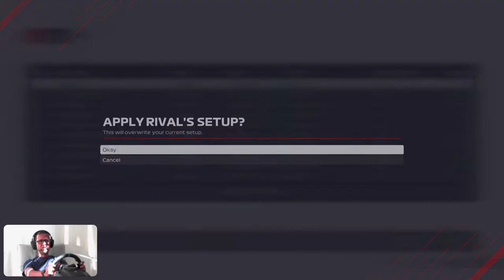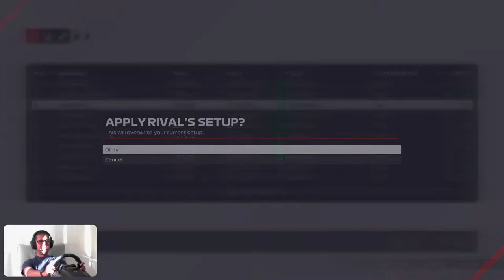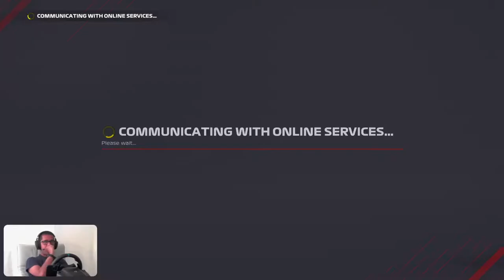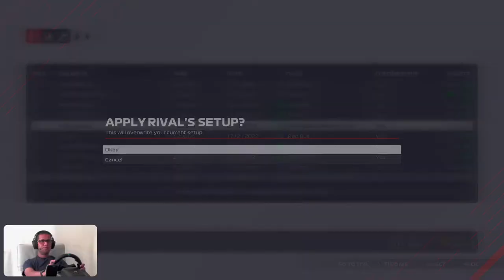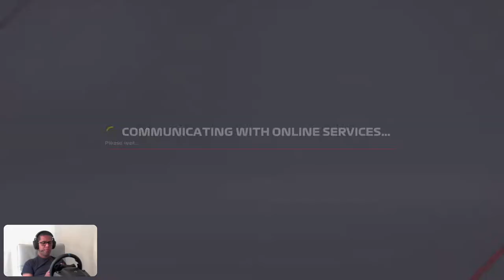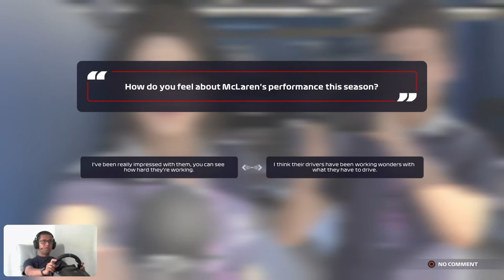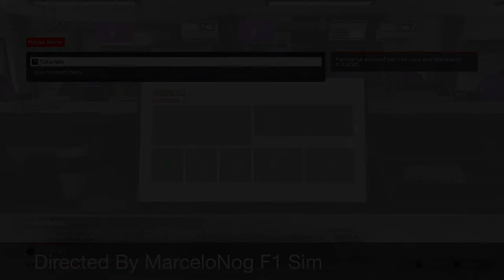#98 | 🏎️ Weekly Event Britain 🇬🇧 P1+CarSetup | My Team Career Mode S1R15 Russia 🇷🇺 P1+CarSetup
🏎️  Weekly Event Britain 🇬🇧 - Car Setup + Practice 1  | My Team Career Mode S1R15 Russia 🇷🇺 - Car Setup + Practice 1

‼️Apologies for the Mic sound! It will be fixed for the next episode 💪🏽 Also, I will use the cable for the headphones to improve quality 🎧‼️

Sessions:
0:00 Channel Intro and Chat
0:45 PS5 Chat to Speak
5:55 Chating about f12022game - Nice review from @TraxionGG
9:00 Online World Record CarSetup for Silverstone
15:15 Testing on Track Online World Record CarSetup for Silverstone
17:40 My Old CarSetup for Silverstone.
20:30 Starting the tests for CarSetup for Silverstone.
22:30 🚨 Breaking News about Juri Vips contract termination with @redbullracing
26:45 Discord Link for the News
29:06 Whataaa sound was that!! I promise it was not what it looks like 😭
45:08 Silverstone CarSetup Fixed/Final Results
48:55 Starting the Weekly Event Britain Silverstone GP - Race Strategy
1:00:50 Race Strategy Results - Silvertone.
1:01:35 Tyre Usage/Balance Setup for Silverstone.
1:02:48 Fuel Management
1:07:45 Qualifying Pace
1:09:55 When the Hard Tyres are still not gripping
1:16:35 Starting MyTeam in RussiaGP
1:18:00 Online World Record CarSetup for Russia GP
1:18:50 Testing on Track Online World Record CarSetup for RussiaGP
1:27:37 Fixing carSetup for the Russian GP
1:37:35 Track acclimatization for Russian GP

My Setup:
 • PS5
 • PS5 HD Cam
 • Logitech G923